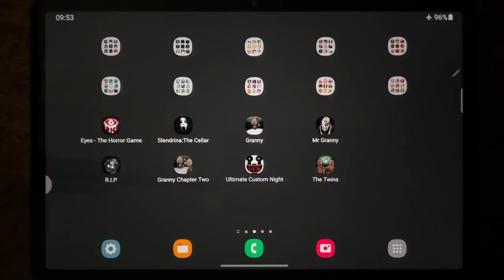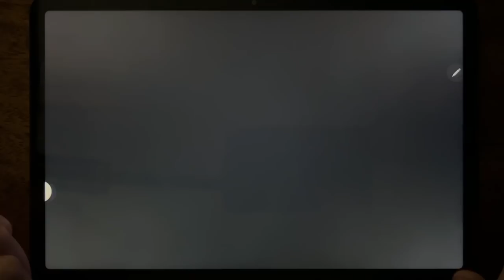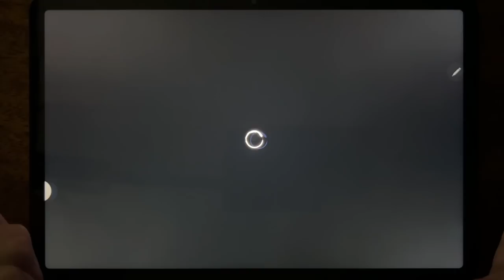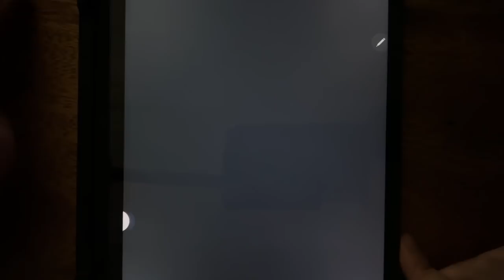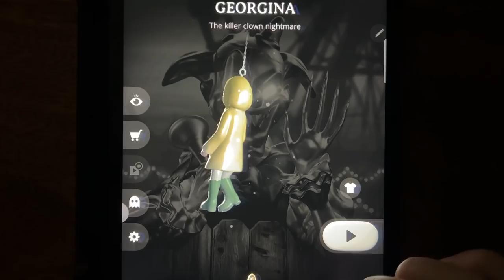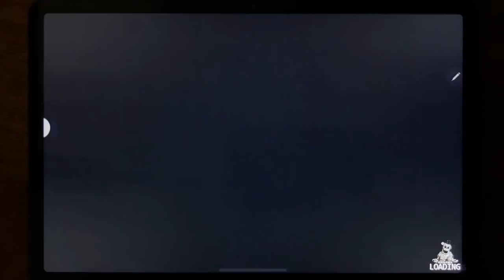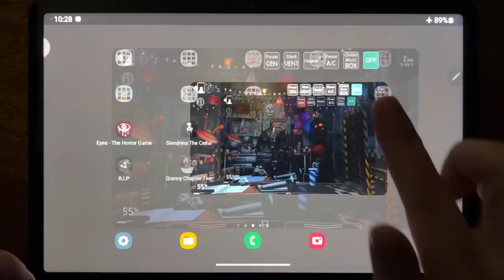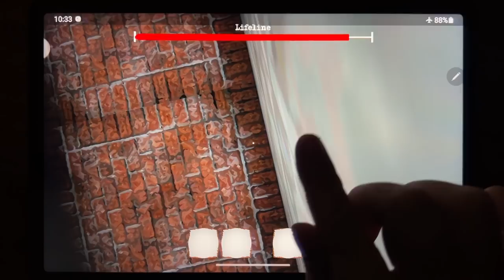Eyes - The Horror Game, Slendrina: The Cellar, Granny, Mr Granny, R.I.P, Granny Chapter Two...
Eyes - The Horror Game, Slendrina: The Cellar, Granny, Mr Granny, R.I.P, Granny Chapter Two, Ultimate Custom Night, The Twins